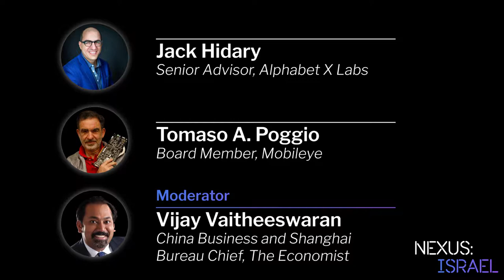NEXUS:ISRAEL 2017: Blended Reality with Jack Hidary, Tomaso A. Poggio, and Vijay Vaitheeswaran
Cognitive computing and the age of artificial intelligence

The World Economic Forum has proclaimed that the exponential pace of innovation and technological change around the world represents the emergence of a Fourth Industrial Revolution, “characterized by a fusion of technologies that is blurring the lines between the physical, digital and biological spheres.” What do the new blended reality of human consciousness and an emerging network of machine intelligence mean for the future? What technologies are poised to benefit most by the acceleration of the next industrial revolution?

Jack Hidary, Senior Advisor, Alphabet X Labs

Tomaso A. Poggio, Board Member, Mobileye; Director, Center for Brains, Minds and Machines, MIT

Moderator: Vijay Vaitheeswaran, China Business and Shanghai Bureau Chief, The Economist